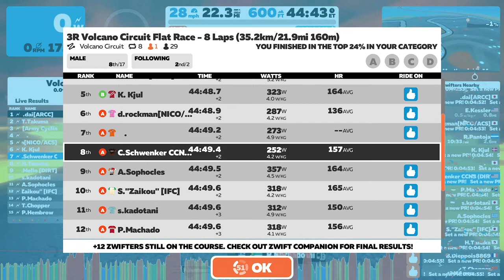3R Volcano Circuit A